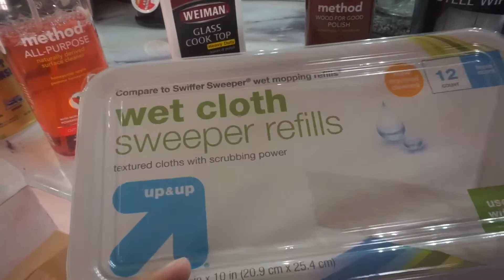CLEAN WITH ME| KITCHEN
♥♥♥Open Me♥♥♥

Camera that Im using: Sony a5100